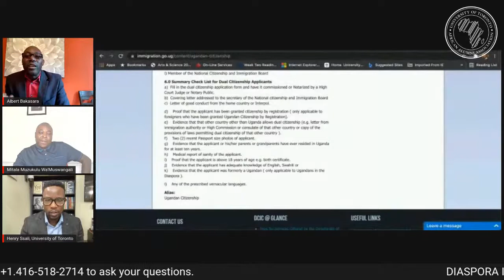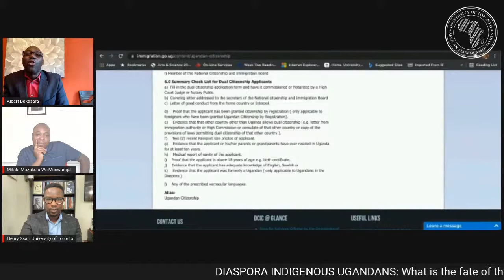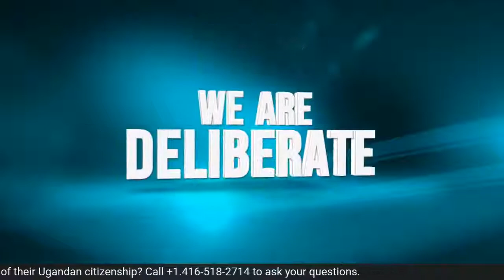DIASPORA INDIGENOUS UGANDANS: What is the fate of their Ugandan citizenship?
A little perusal through the Citizenship Act, indicates that  "every person born in Uganda, one of whose parents or grandparents is or was a member of any of the indigenous communities existing and residing within the borders of Uganda as at the first day of February, 1926 and set out in the third schedule of the constitution. (article10a of the constitution)".

While this law has been in place since 2009, the recent modification of how it is operationalized, it has inspired numerous difficult questions among Indigenous Ugandans in the diaspora. Why for instance should a person who was born in Uganda to native parents have to reapply to become a Ugandan citizen by registration when they are already an Indigenous? What were the intentions of the framers of this law? What should diaspora Indigenous Ugandans do to ensure that they're heard?

This week's STATE OF THE NATION dialogue featuring Albert Bakasara, former UNAA Deputy Speak, and Julius Mitala in conversation with Henry Ssali interrogates these questions and many more.

All clips in this dialogue are used in accordance with Canada's Fair Dealing and Copyright Act which stipulates that "it is permissible to use other people's copyright protected work without permission or payment for the purpose of research, private study, education, satire, parody, criticism, review or news reporting." Consequently, this dialogue is created for awareness/educational purposes.